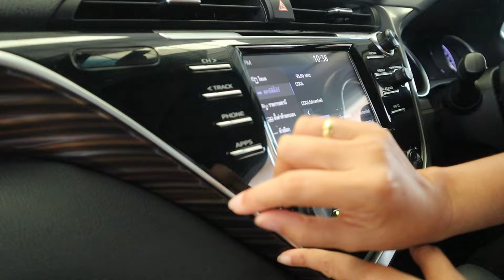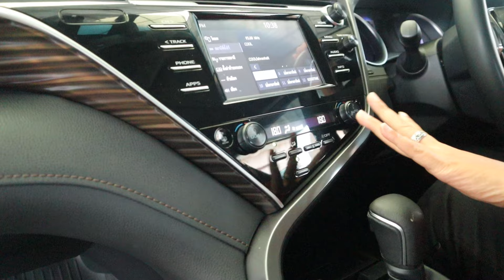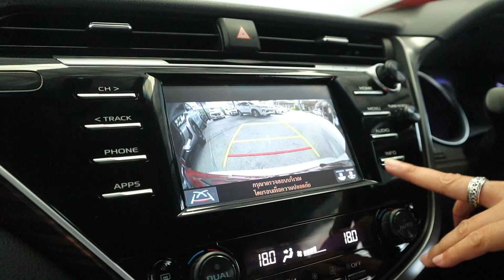รวมมิตร TOYOTA CAMRY 2.0 G 2019 สวย เฉียบ เนี้ยบ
หรือ
กรอกแบบฟอร์มด้านล่าง
📋(จะมีเจ้าหน้าที่ติดต่อกลับไปครับ)

ฟรีของแถม 10 รายการ🔸
✔️ฟรีจัด
✔️ฟรีโอน
✔️ฟรีประกัน
✔️ฟรีภาษี+พรบ.
✔️คาร์สปาและอบโอโซน
✔️บริการช่วยเหลือฉุกเฉิน ตลอด 24 ชั่วโมง
✔️ตรวจเช็คสภาพ 175 รายการ พร้อมใบเซอร์
✔️บริการซ่อมบำรุงรถยนต์ฟรี
✔️ของแถมพรีเมี่ยมมูลค่า 3,000
▶ เปิดบริการทุกวัน จ.-อา (เวลา 08.30 น. - 17.30 น.)
▶ Line: @regenthomecar (มี @ นำหน้านะคะ)
▶ รถมือสอง รีเจ้นท์โฮมคาร์ ราชพฤกษ์ ซ.10